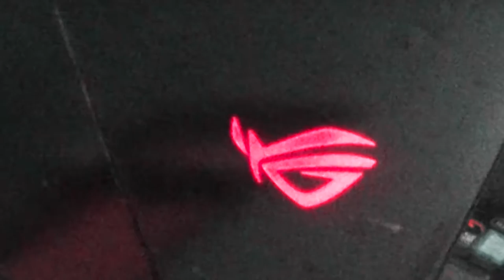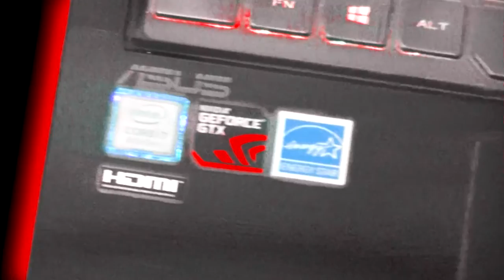Descriptive Text ( Review ROG GL503GE Bahasa Inggris )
hello vroh..
kali ini gw mau share nih hasil ujian praktik bahasa inggris yang deselenggarakan di SMKN 1 PADAHERANG pada hari Rabu 26 Februari 2020...

Alat Tempur :
- Microfon Shotgun Sidande Mic 05
- Lazypod tanpa merk
- Hp Xiaomi Redmi Note 3 Pro
- Headphone Acetech Champion Gaming Headphone
- Handycam

Salam...
…..//ANIGATO\\… ..…
||………..!,,,,,!,,,,,,,!,,,,,,,,!,,,,,,,,!. l……..…||